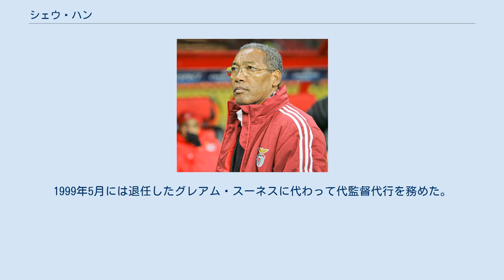シェウ・ハン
シェウ・ハン（Shéu Han、1953年8月3日 - ）、通称シェウは、モザンビーク出身のポルトガル人サッカー選手である。
 彼は17年間の選手キャリアをベンフィカのみで過ごした。
1999年には同クラブで監督代行を務めた。
 中国人の祖先を持つシェウは、ポルトガル領モザンビークのイニャソロで生まれた。
1970年にポルトガルに渡ってSLベンフィカのユースに加わり、1972年にトップチームでの初出場を果たしたが、レギュラーに定着したのはそれから3シーズン後のことだった。
シェウは引退までリスボンに留まり、1987年から1988年までキャプテンも務めた。
プリメイラ・リーガに9回、タッサ・デ・ポルトガルに6回優勝したチームにあって彼は重要な選手だった。
 ベンフィカがRSCアンデルレヒトに合計スコア1-2で敗れたUEFAカップ1982-83決勝において、彼はリスボンで行われた第2戦で先制ゴールをあげた。
また彼はベンフィカがPSVアイントホーフェンにPK戦の末に敗れたUEFAチャンピオンズカップ 1987-88決勝にも出場した。
引退するまでに彼はリーグ戦349試合に出場したが、これはミッドフィールダーの選手としては同郷人のマリオ・コルナ（363試合）に次ぐクラブ記録である。
 シェウはポルトガル代表として24キャップを獲得、1ゴールをあげた。
1976年4月7日にトリノで行われたイタリアとの親善試合でデビューし、1-3で敗れた。
最後の出場は1986年10月29日にベルンで行われたUEFA欧州選手権1988予選のスイス戦（1-1の引き分け）だった。
 シェウはまたUEFA欧州選手権1984予選でも活躍したが、フランスで開催された本大会のメンバーには選ばれなかった。
 引退後はベンフィカでクラブのテクニカル・セクレタリーの職に就いた。
1999年5月には退任したグレアム・スーネスに代わって代監督代行を務めた。
 ベンフィカ